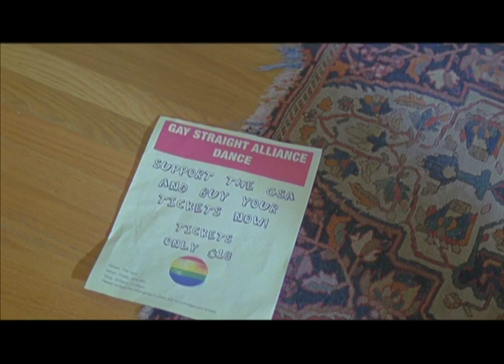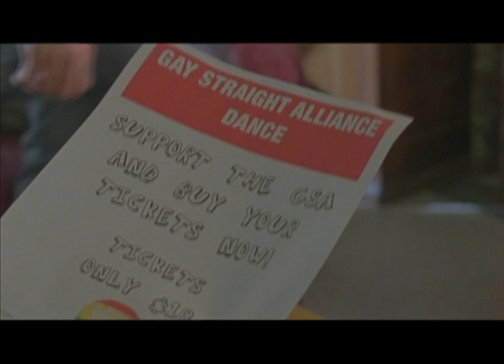Who We Are - Short Film Part 1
The film is a short, gay themed, student film, shot in March of 2009 in Los Angeles. It's about two best friends who struggle to keep their friendship while dealing with the feelings they have for one another.

Follow director Sean Willis and his newest projects at:
"FABULOUS HIGH" - a NEW LGBT SERIES